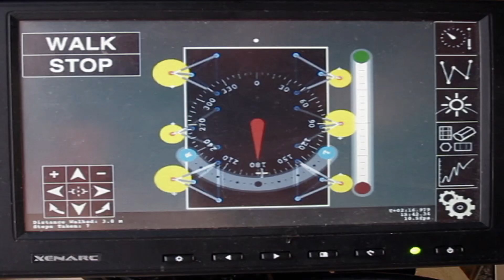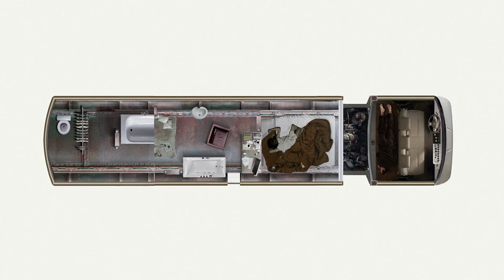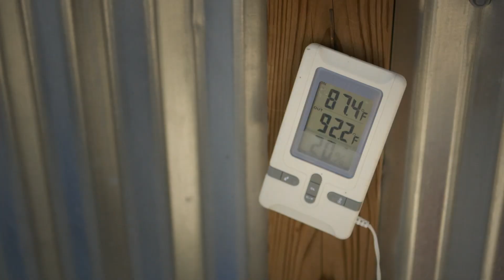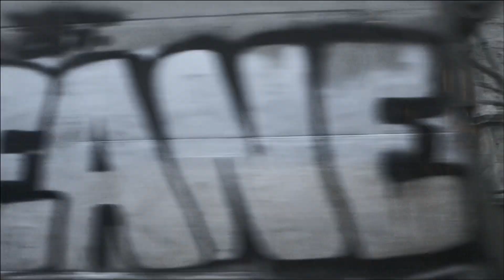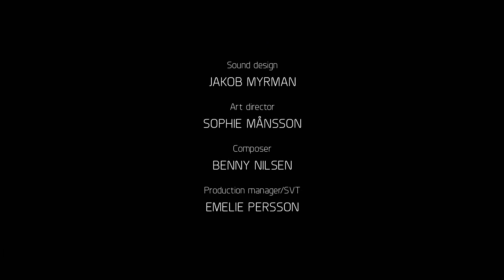Microtopia | Independence from the Grid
Microtopia - A documentary about micro dwellings, downsizing and living off the grid.

Microtopia (2013)
Director: Jesper Wachtmeister
Writers: Jesper Wachtmeister
Genre: Documentary
Country: Sweden
Language: English
Release Date: September 20, 2013 (Sweden)

Synopsis:
How would you feel about carrying your home in your pocket or having clothes to live in? For most of us, “house” means stability, structure, and permanence. In an age of increasing population and technological gains, today’s mobile society has resulted in a demand, or perhaps a dream, for portable dwellings and dwellings in new settings and situations. Microtopia explores how architects, artists and ordinary problem-solvers are pushing the limits to find answers to their dreams of portability, flexibility – and of creating independence from “the grid”. Modern nomads, homeless people, people in stress, people in need of privacy or seclusion. We hear about the personal reasons behind the dwellings, and to see how they actually work. On the sidewalk, on rooftops, in industrial landscapes and in nature we will see and feel how these abodes meet the dreams set up by their creators. Microtopia deals with a contemporary urgent ideas that are addressed, and solved, in a very surprising way.

Reviews:
"A contemplative exploration of architecture inspired by simplicity, creativity, and beauty.  Not just about tiny houses but about the way the world is changing the space we need and the spaces we have already created."

SUPPORT US!